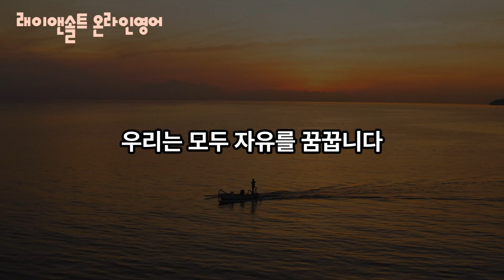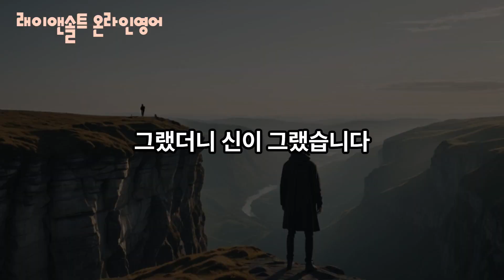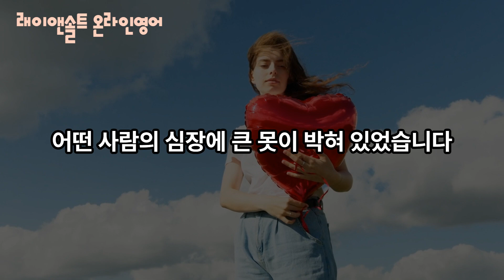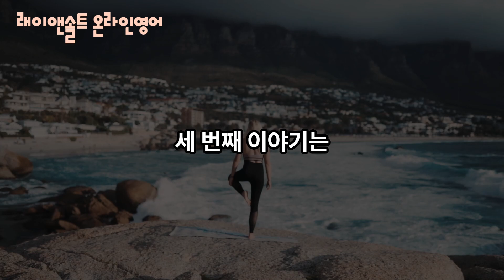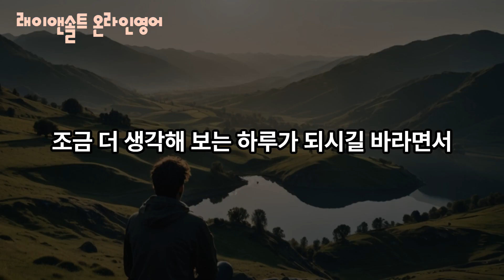자유를 얻는 원리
자유를 얻는 원리는 생각보다 쉽지 않아요. 그렇지만 한번 도전해볼까요?